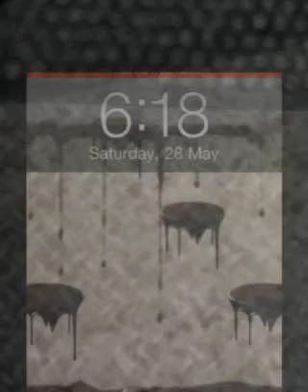Sonic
I'm fast